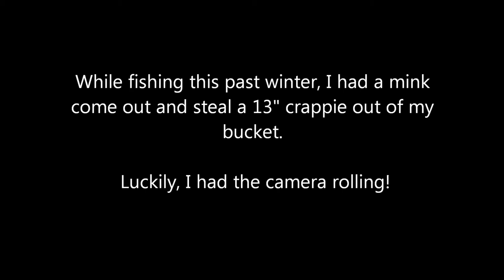Mink Stealing My Crappie On The Connecticut River - 2012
On my last outing this past winter, I was fishing the Connecticut River and had kept five crappie for a meal later that night. Because I wasn't keeping any more fish I had left my bucket behind. For some reason I turned to check on my bucket only to notice a mink running around on the ice. I began making my way towards it when it decided to jump into my bucket. I began taking a video as it jumped out of my bucket with a live crappie. I figured one fish was enough for a small animal so I left the bucket. About a minute later, it came back out and took another fish! Greedy!!! I started carrying my bucket where ever I went for the rest of the day. Good thing I did too because the mink made a few more appearances scrounging for fish.